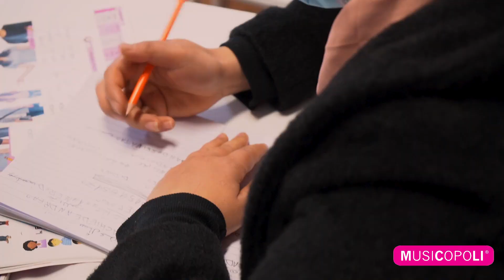MAMME IN CLASSE 2021-22